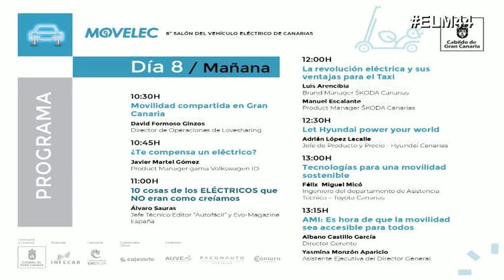ELM44 Resumen de noticias de la semana. (06/10/2022)